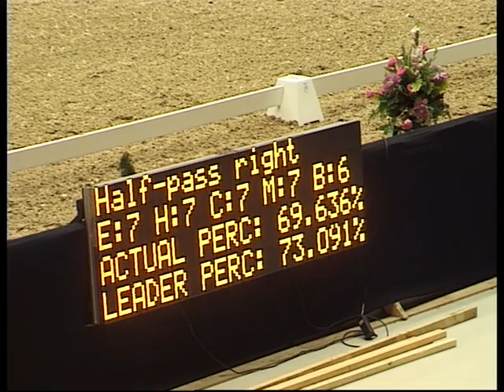Jeanna och Vilja i Odense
Jeanna Högberg och Kataleis Vilja på Odenses världscupstävling i Oktober 2008. St: George.